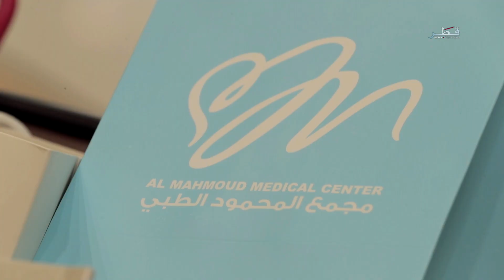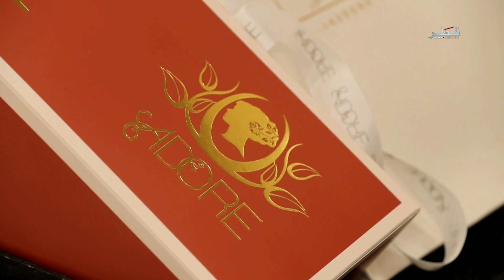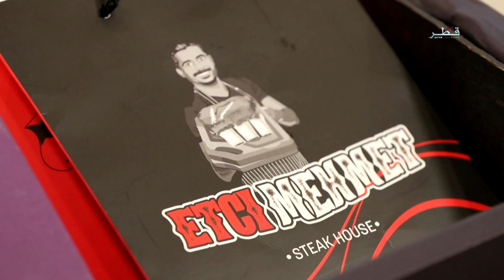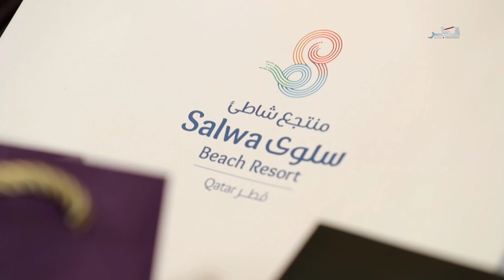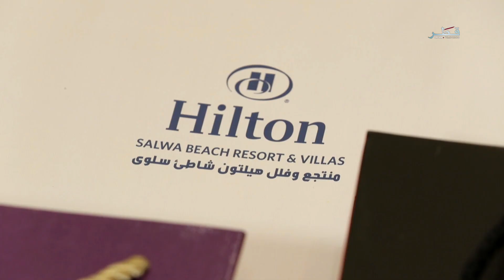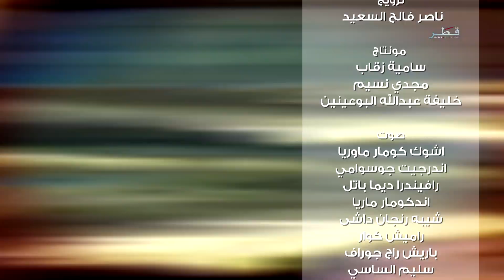فكر معنا الموسم 7 - الحلقة 17